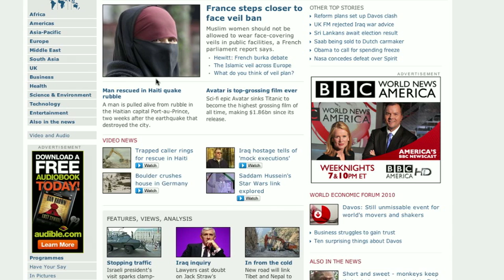Computer & Electronics Basics : How to Take a Screen Shot of a Web Page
Taking a screen shot of a web page differs a bit depending on which operating system you are using. Determine the easiest way for you to take a screen shot of a web page with help from an IT entrepreneur in this free video on computer software.

Bio: Christopher Noble is an IT entrepreneur who was instrumental in building two successful IT companies.